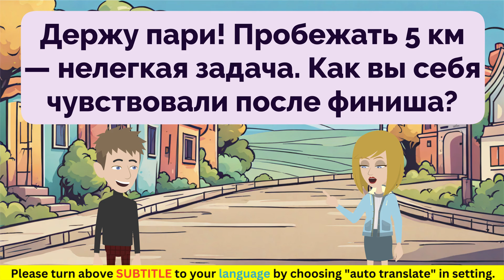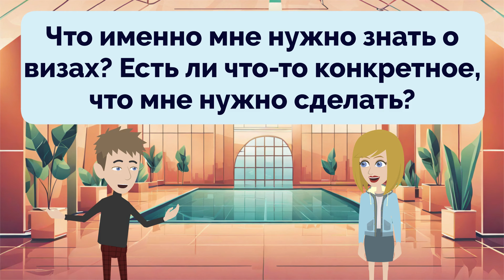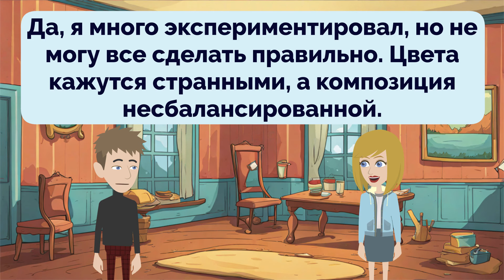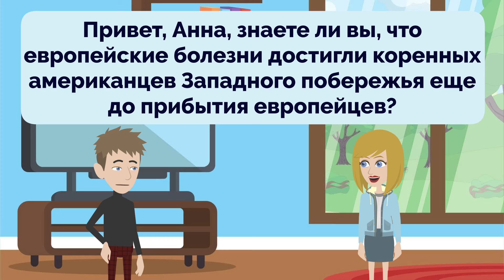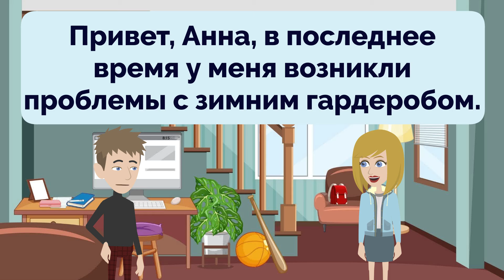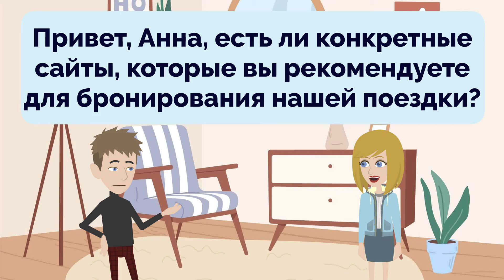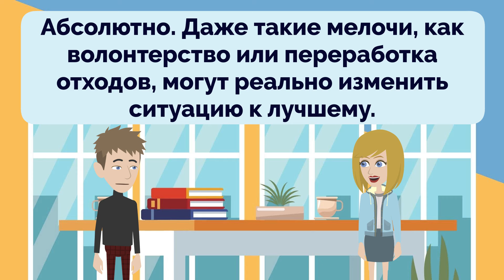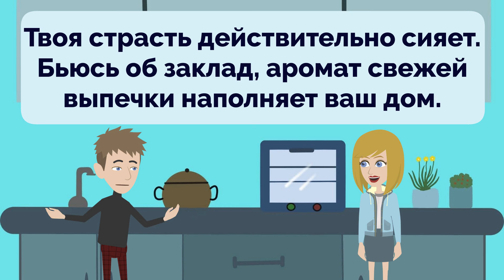Russian Practice Ep 309 | Improve Russian | Learn Russian | Oral & Listening | Изучать русский язык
Our goal is to provide fun, engaging, and interactive content to help learners of all levels improve their Russian skills.

Whether you're just starting out or consider yourself an advanced speaker, you'll find a wealth of resources tailored to your level and learning style. Our video lessons cover a wide range of topics, from conversational Russian and business communication, to grammar rules and pronunciation tips.

So whether you're preparing for an important presentation, traveling abroad, or simply want to be able to chat with Russian-speaking friends, consider this channel your personal language coach for improving both your Russian listening and speaking skills.

Наша цель - предоставить интересный, увлекательный и интерактивный контент, который поможет учащимся всех уровней улучшить свои навыки в русском языке.

Мы понимаем, насколько пугающим может быть овладение новым языком. Вот почему мы создали этот канал - чтобы предоставить поддерживающее и свободное от осуждения пространство, где вы сможете приобрести уверенность, расширить свой словарный запас и усовершенствовать свою беглость.

Независимо от того, являетесь ли вы начинающим или считаете себя опытным оратором, вы найдете множество ресурсов, адаптированных под ваш уровень и стиль обучения. Наши видеоуроки охватывают широкий спектр тем - от разговорного русского и деловой коммуникации до правил грамматики и советов по произношению.

В отличие от традиционных языковых курсов, наш подход сосредоточен на активной практике и применении в реальной жизни. Через интерактивные ролевые игры, обсуждения и увлекательные упражнения, вы получите возможность сразу же применить то, что вы изучили. Мы не только высококвалифицированы, но и страстно увлечены сделать изучение языка приятным.

Поэтому, будь то подготовка к важной презентации, поездка за границу или просто желание общаться с русскоговорящими друзьями, рассматривайте этот канал как своего личного языкового тренера, который поможет улучшить ваши навыки понимания и разговорной речи на русском.